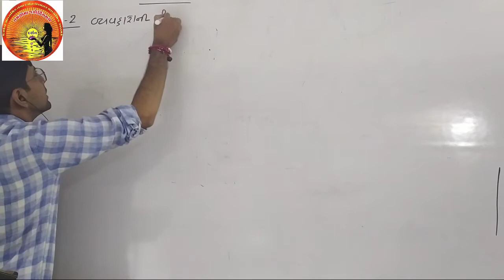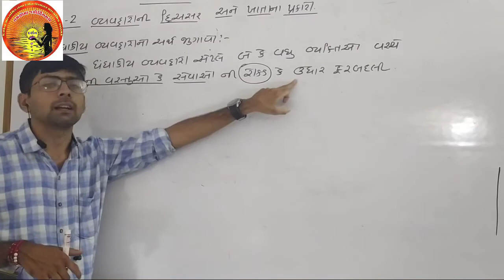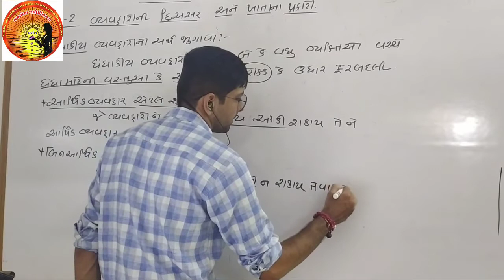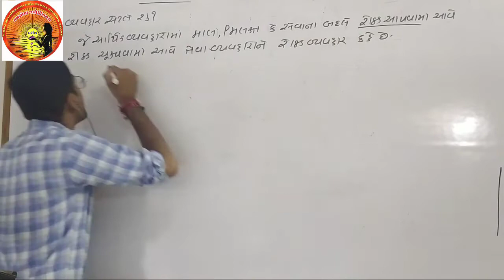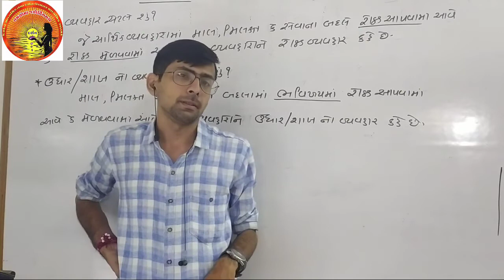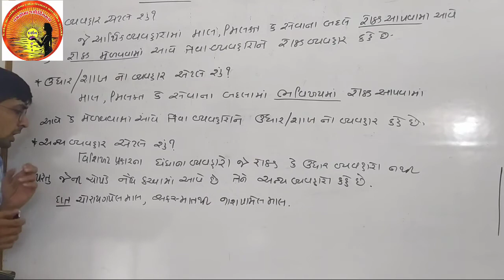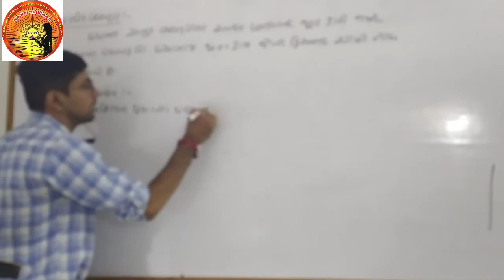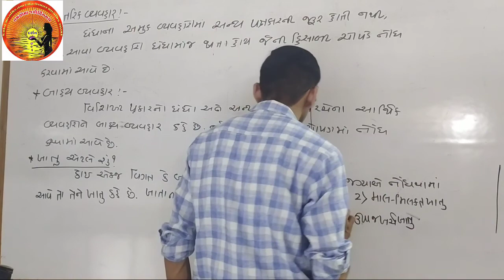Prof.Satish. B. Bhatt(Darshan School) ,📚Account Lecture:-1📚Ch 2વ્યવહારોનિદ્વીઅસર્અને ખાતાનાપ્રકારો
Prof.Satish. B. Bhatt

Account

Ch 2  વ્યવહારો નિ દ્વીઅસર્ અને ખાતા ના પ્રકારો

Lecture 1